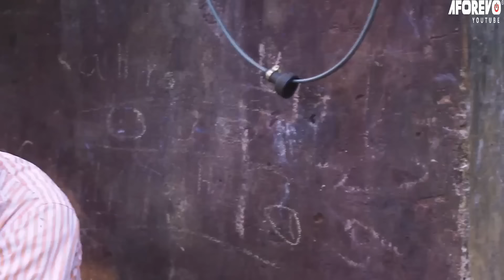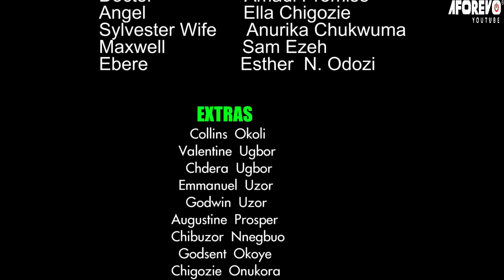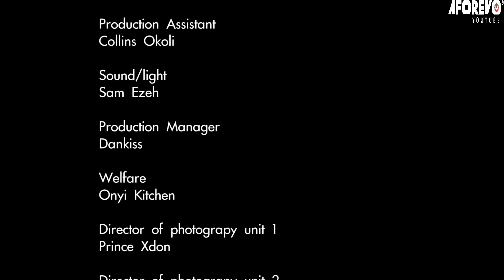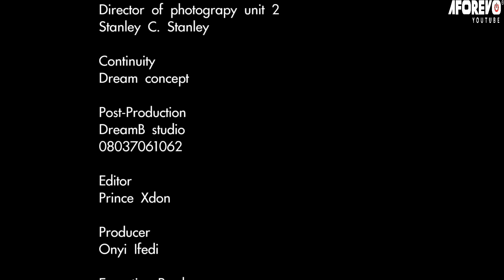A Powerful Little Girl With God's Special Power And Grace (SHARON IFEDI) - A Nigerian Movie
This Sharon Ifedi's true life story will build your faith and trust in God and draw you closer to God your creator.